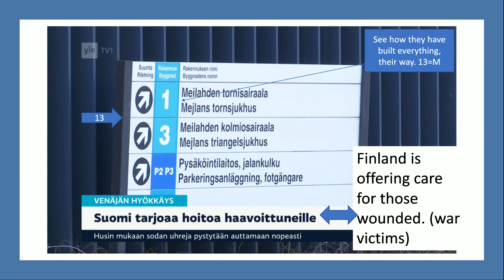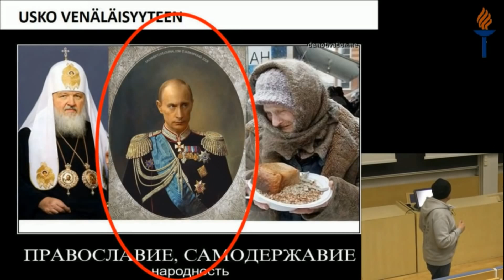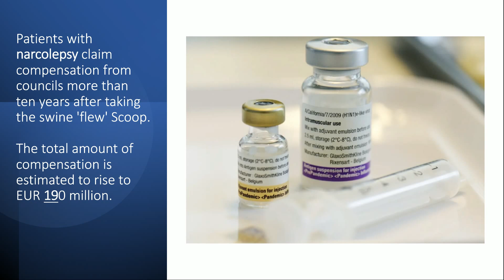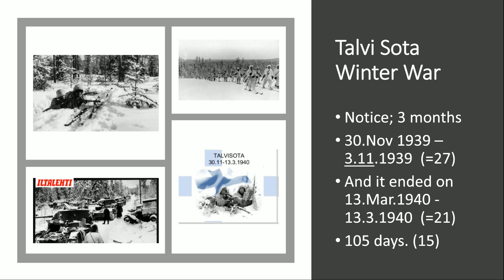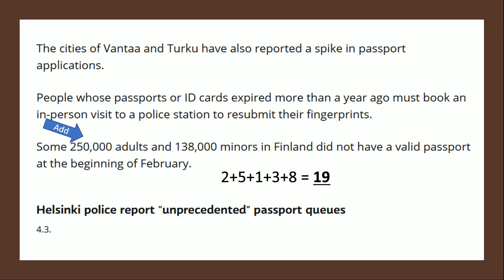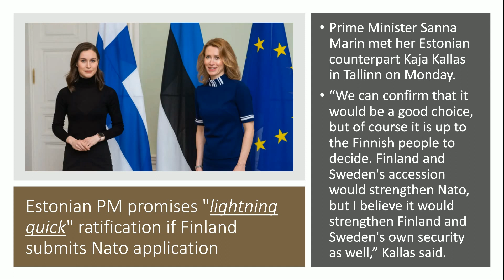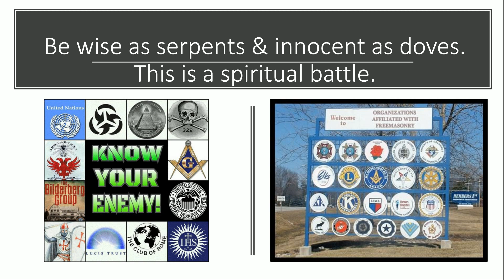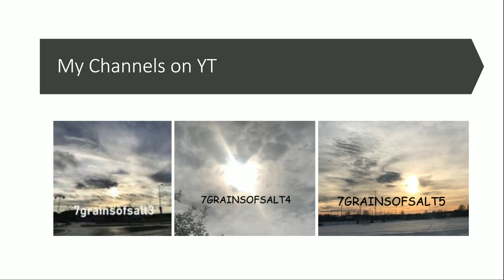Ukraine Mon/Tues News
What I saw in the news on Monday & Tuesday. My view with some #'s & pictures that they love to use. Take a peek, but otherwise have a great day!

Videos & links used today
Thank you all & enjoy the day!
Cindy 7grainsofsalt